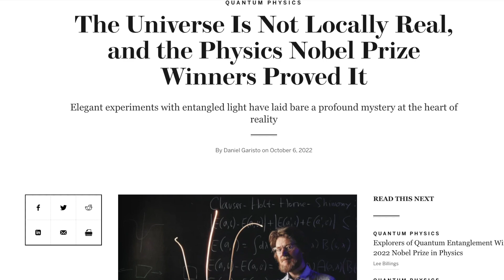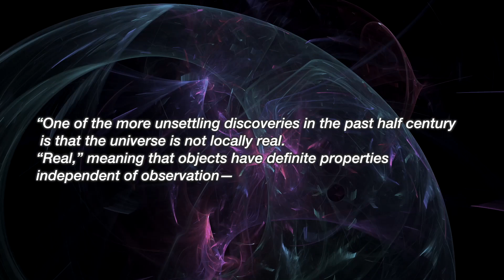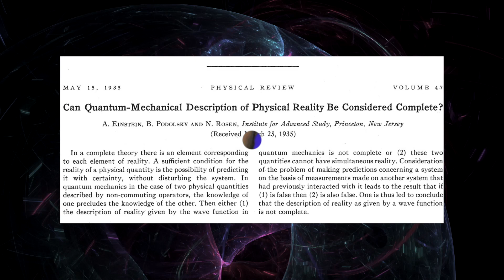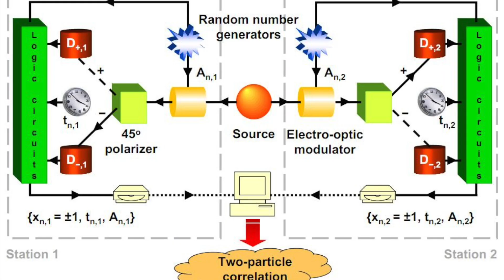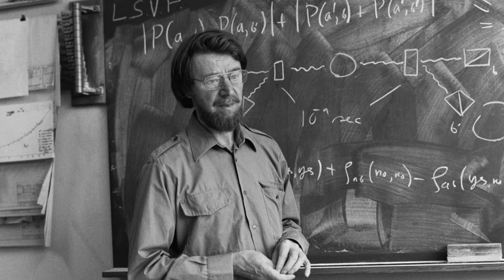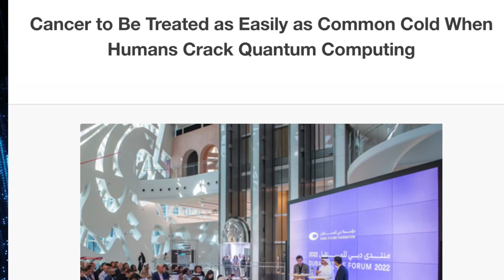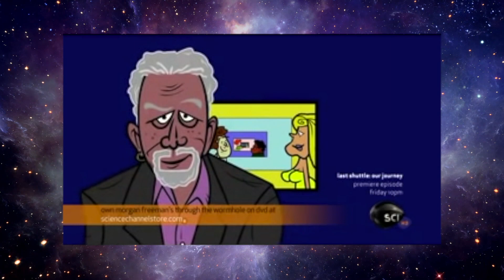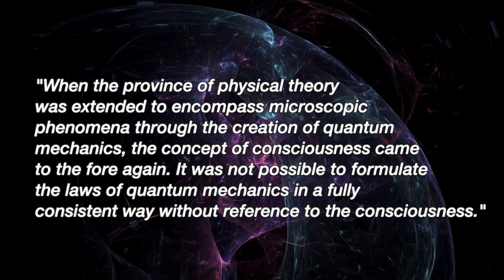It's Official: We Live In a Matrix of Quantum Weirdness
Not only is there more to reality than meets the eye, reality, as we know it, doesn't really exist.  As crazy as that sounds, it's actually the scientific consensus. Thanks to a handful of brilliant human beings (including this year's physics Nobel Prize winners) and groundbreaking experiments, quantum weirdness has gone mainstream. Reality-breaking concepts like non-locality, what Einstein called spooky action at a distance, are now accepted as foundational.
How did we get here? What does it mean? Is consciousness involved? In this video, I riff on those questions and more.
00:00 The universe isn't real
01:22 How quantum weirdness went mainstream
02:59 Einstein was wrong
04:22 The thought experiment that changed reality
07:27 Trying to save reality with hidden variables and the bell test
09:51 What does quantum weirdness mean for the future?
10:20 Why consciousness might be a fundamental part of reality
11:25 schrodinger's cat, wigner's friend and cosmic consciousness
14:12 Final thoughts